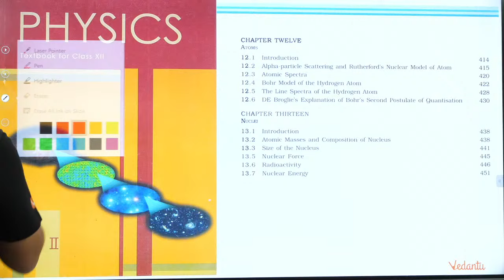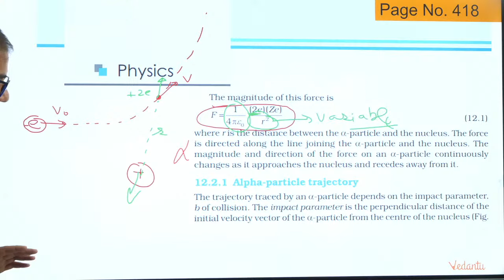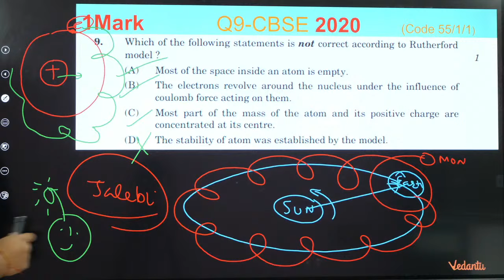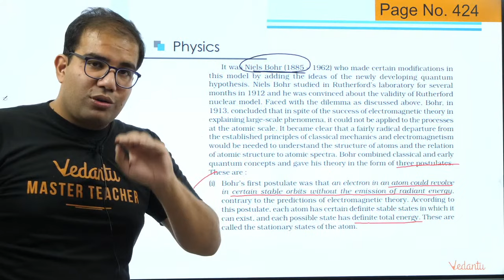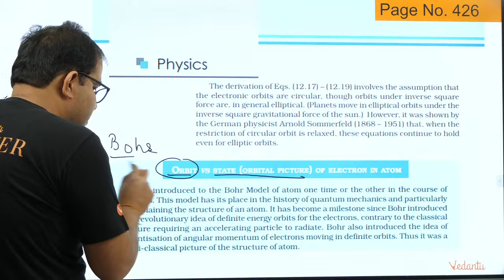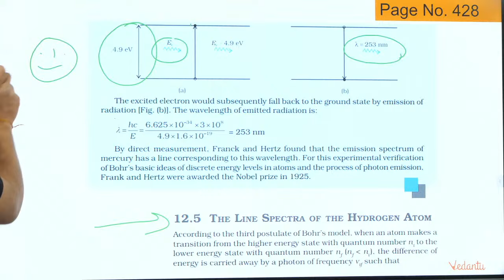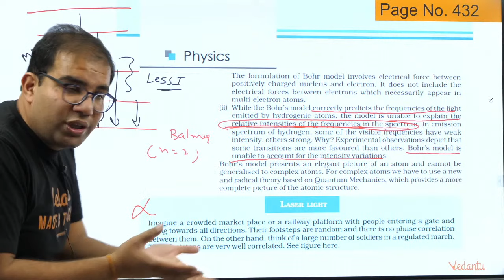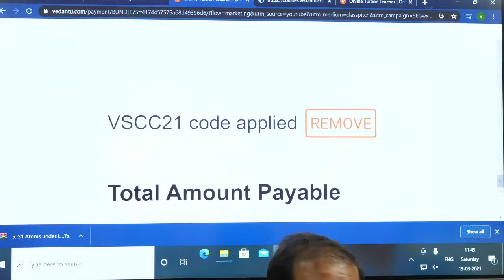Modern Physics: ATOMS Class 12 || NCERT ESSENTIALS || NEET 2023 Physics | NCERT Chapter 12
Welcome to this comprehensive review of the Modern Physics - Atoms Class 12 Chapter 12 in one shot, presented by Vinay Sir. In this video, we will delve into practice questions for NEET 2023, covering all aspects of the Modern Physics - Atoms Class 12 Chapter 12 in one shot.